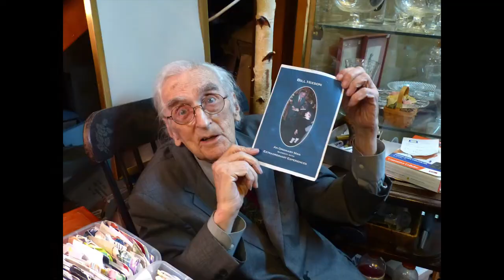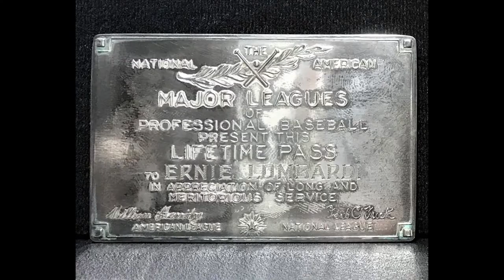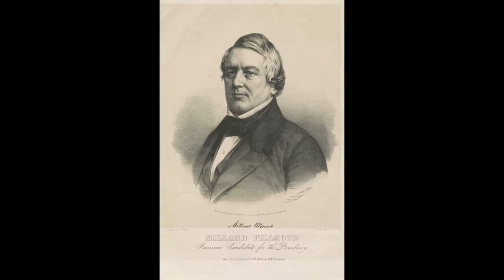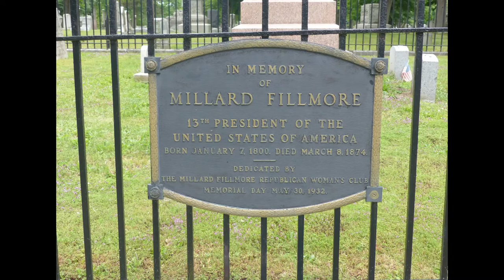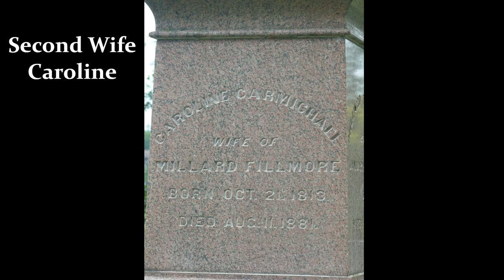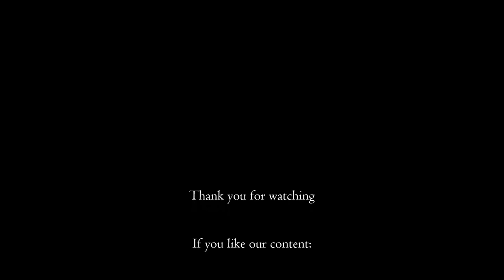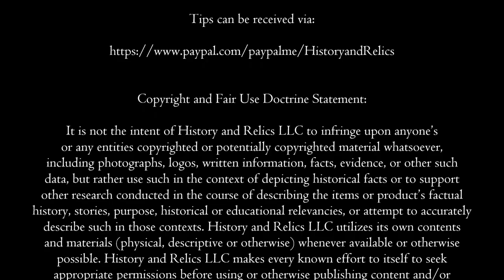13th U.S. President Millard Fillmore. His life, Legacy, Home, and Gravesite in New York.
On this week’s episode, we’re talking about the 13th President of the U.S., Millard Fillmore. He wasn’t one of the most popular or even well-known of the presidents, but we’ve discovered some very interesting pieces of information that may surprise you. Additionally, we’ll be visiting Fillmore’s home that he built for his first wife Abigail in East Aurora, NY as well as his final resting place at Forest Lawn Cemetery in Buffalo.

So please, join us as we partake on this little piece of the past – right here on History and Relics.